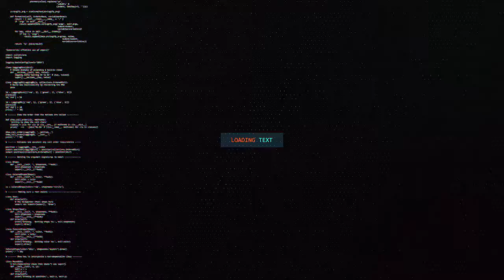DAAWO UGAAS KOOSAAR OO KA HADLAY XADHIGA BOQOR BUUR MADOW